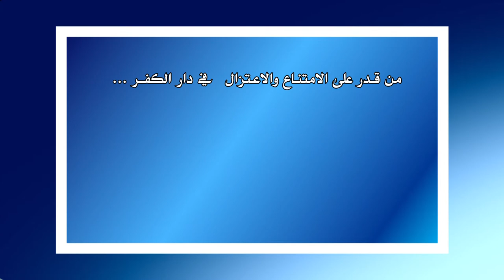35 باي باي اسلام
باي باي اسلام